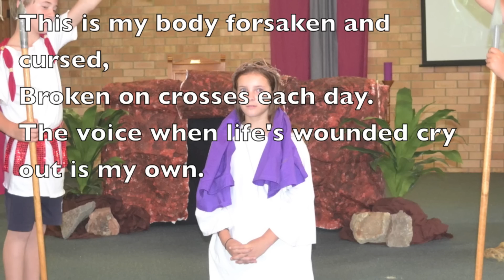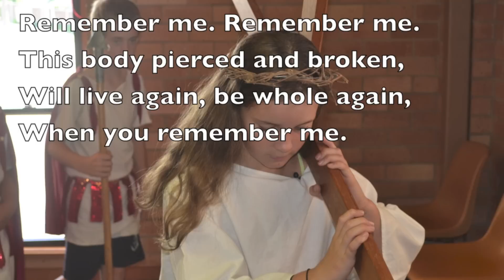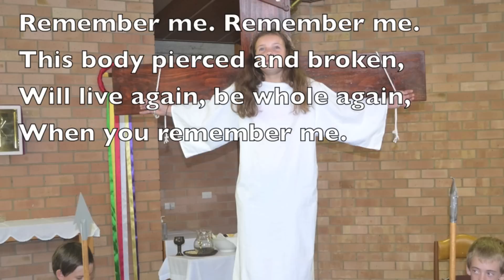Songs for Holy Week and Easter # 10 Remember Me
The tenth song in a series recalling the events of Holy Week and Easter.
The crucifixion.
My name is Richard Cootes and I compose religious/liturgical music. If you hear anything you like on my YouTube channel and would like to have the sheet music please make a request at

Regarding copyright:
My songs are registered with the following licensing agencies: LicenSing Online, CCLI and Word of Life International. If any of my music is used in a liturgical setting, and a Church/school/parish has a license with one of these agencies, then I would appreciate acknowledgement of their usage. However I will give permission for the use of my songs if your school etc does not have a licence with LSO, CCLI or WOLI.